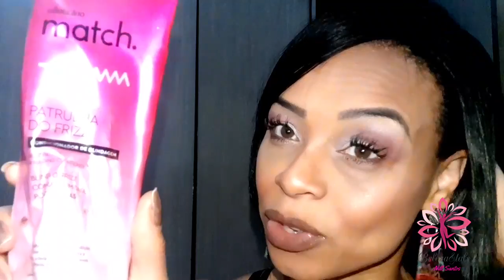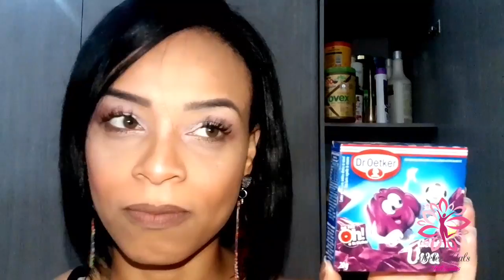Máscaras De Reconstrução SEM QUERATINA dicas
Amores se você tem medo de excesso de Queratina esse vídeo é pra você, confere as Dicas que eu preparei com carinho e que eu uso no meu Cronograma Capilar,   de máscaras que não contém queratina...
Espero que gostem bjks